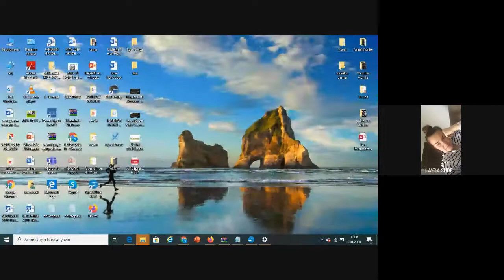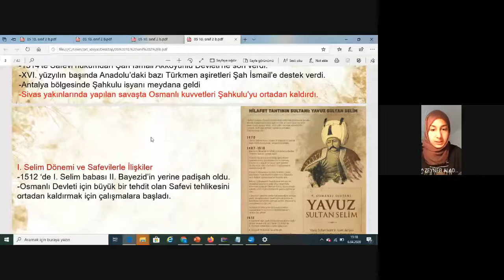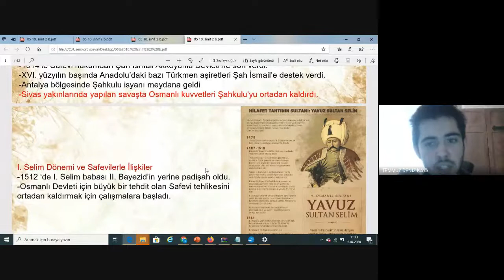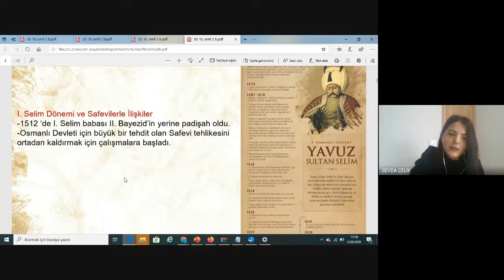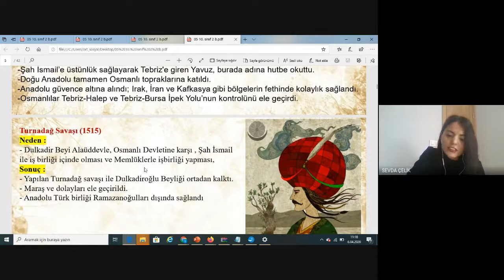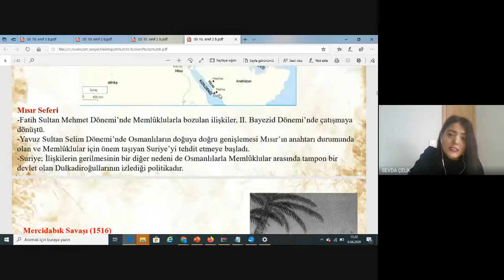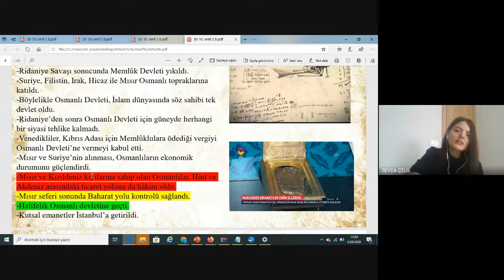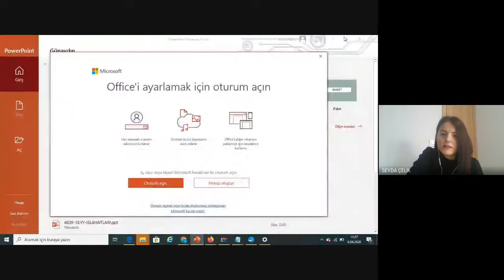Tarih Dersi Dünya Gücü Osmanlı ( 1453 - 1595 )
10. Sınıflar Tarih Dersi Dünya Gücü Osmanlı ( 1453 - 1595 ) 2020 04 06